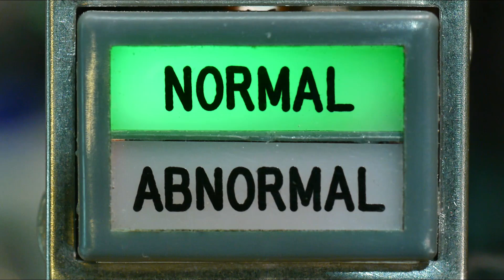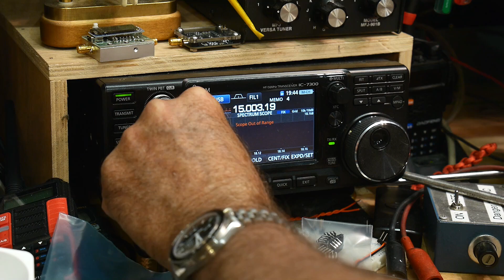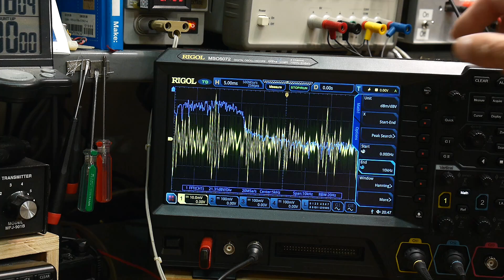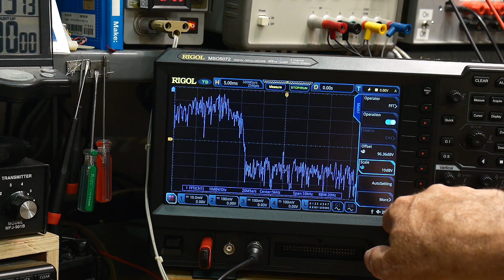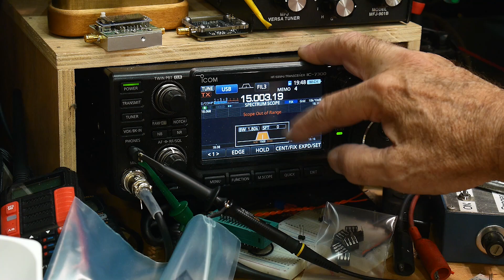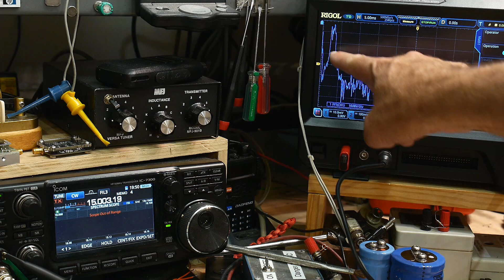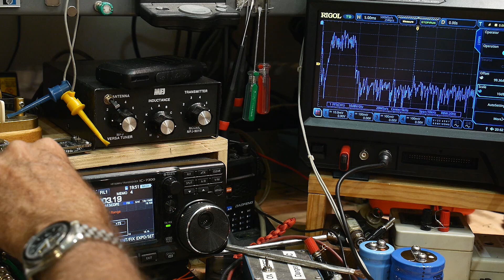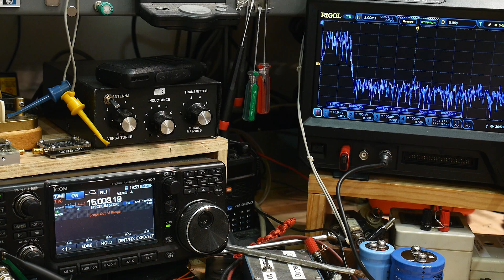#840 ICOM 7300 Filters Viewed Real Time on a Spectrum Analyzer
Episode 840
We can look at all the amazing filters in the ICOM 7300 with my shiny new oscilloscope with a good FFT. Here is the older CW filter video by me